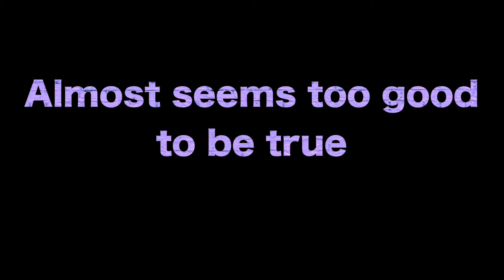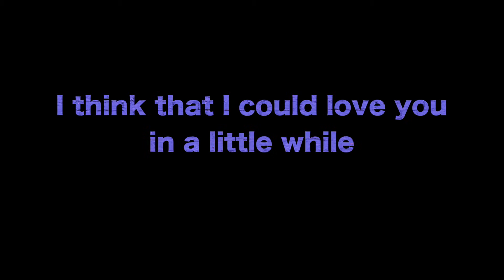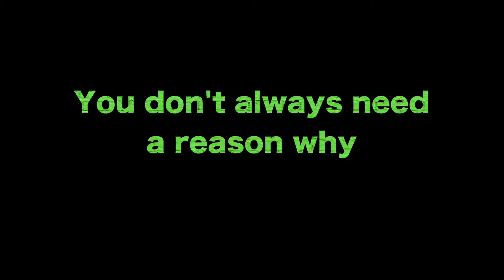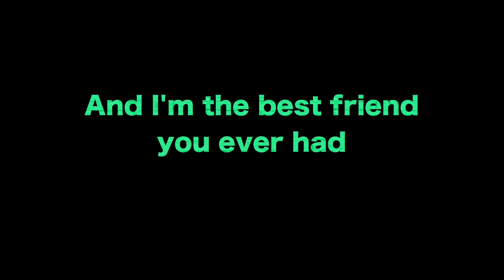Wildflowers - On The Inside (Karaoke Version)